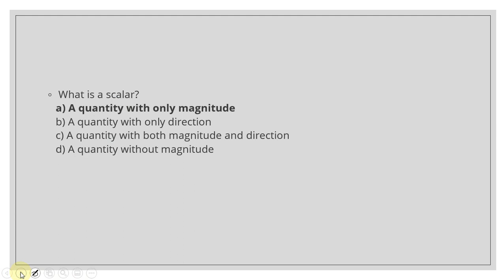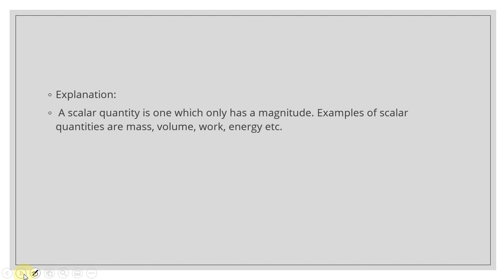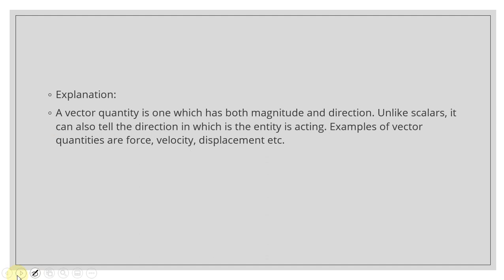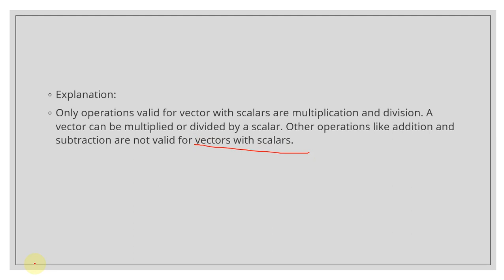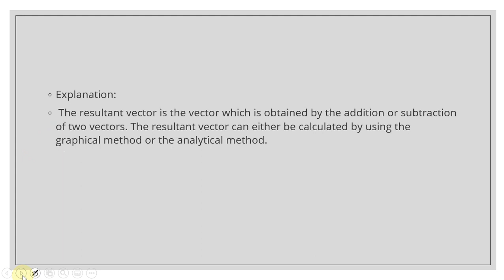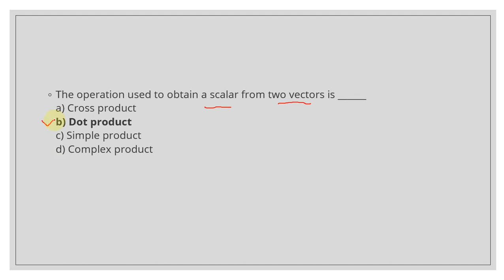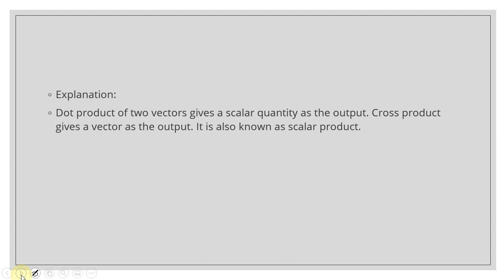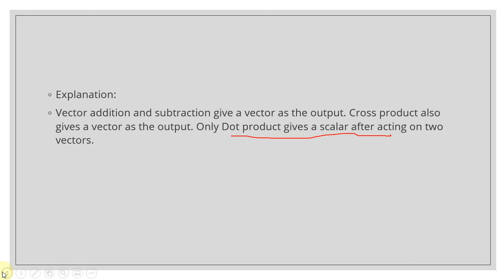Vector & Scaler | First Year Physics | Important Past MCQs | Entry Test Preparations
IN THIS VIDEO YOU WILL LEARN ABOUT SCALER AND VECTOR TOPICS OF FIRST-YEAR PHYSICS. THIS VIDEO WILL GIVE YOU COMPLETE SOLUTIONS TO PAST MCQS AND QUESTIONS WITH EXPLANATIONS THAT WILL HELP YOU IN ENTRY TEST PREPARATIONS.